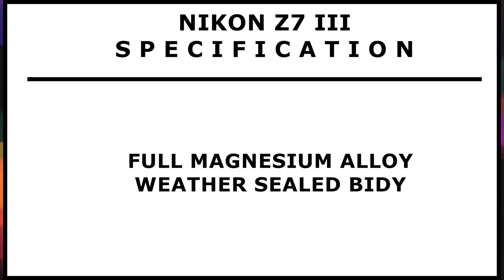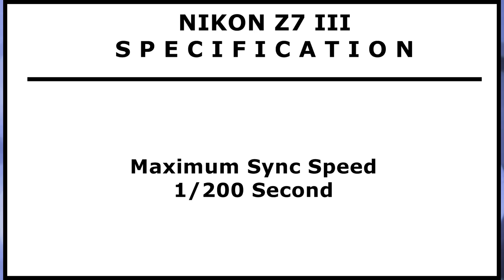Nikon Z7 Mk III Full detailed Specification, Price & Release Date ( Coming on July, 2023 )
We get Nikon Z7 II couple of years ago . After that every modern camera have their respective update but Nikon Z7 II did not get any update since then. Now we know that in 2023 Nikon will announce 3 FF camera at_least. Now the first is Nikon Z8 - we just confirmed that yesterday .
Now we think that the other two will definitely be the Nikon Z6 III & Nikon Z7 III.

Best _Mirrorless_camera

Channel Topics :
*Camera
*photography
*videography
*cinematography
*photo
*nikon camera
*canon camera
*sony camera
*fujifilm camera
*panasonic camera
*nikon lens
*canon lens
*sony lens
*fujifilm lens
*panasonic lens
*best nikon camera
*best canon camera
*best sony camera
*best fujifilm camera
*best panasonic camera
*best nikon lens
*best canon lens
*best sony lens
*best fujifilm lens
*best panasonic lens
*new camera 2023
*new lens 2023